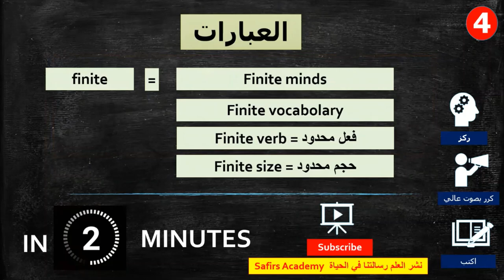تعلم اللغة الانجليزية بالصوت و الصورة حلقة 4 (اهم 1000 كلمة انجليزية)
تعلم اللغة الانجليزية بالصوت و الصورة حلقة 2 (اهم 1000 كلمة انجليزية)

💎Safirs Academy💎

‎الجزء الاول

‎الجزء الثاني

الدرس العاشر

عادات مسائية

الجزء الثاني